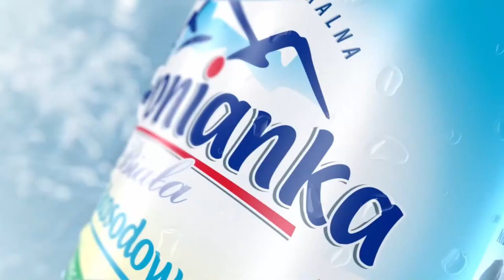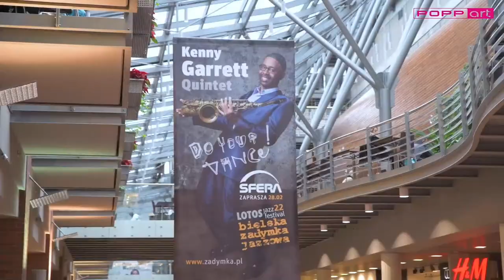Finaliści Konkursu Bielskiej Zadymki Jazzowej 2022. Radio Katowice, 20.06.2022.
Trzech finalistów konkursu Bielskiej Zadymki Jazzowej 2022 wystąpi w Studiu Koncertowym im. Jerzego Haralda w Radiu Katowice.